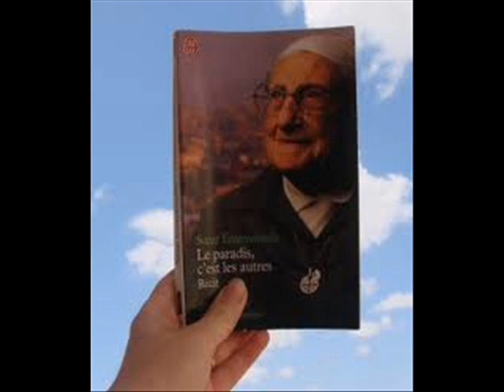Valérie Ambroise - Dans ma maison de plein soleil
Dans ma maison de plein soleil
Paroles : Maurice Bourdet